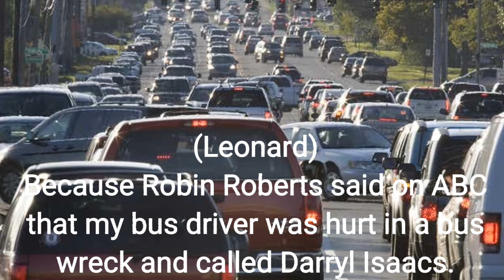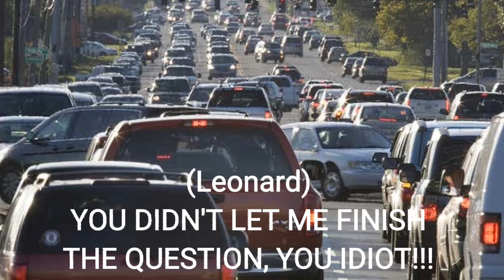AGK's Dad is Stuck in Traffic (inspired by my good friends SkilesTV and videoman1443)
So I guess Harold ain't anything the traffic will allow... so to speak. Enjoy!